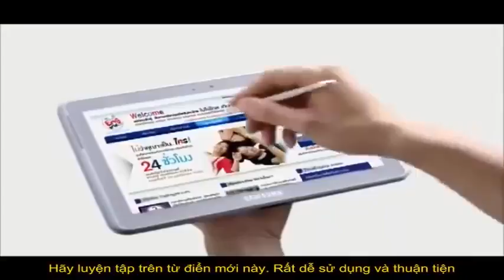Facebook Video Downloader Online 2